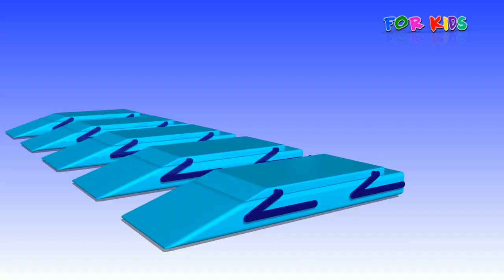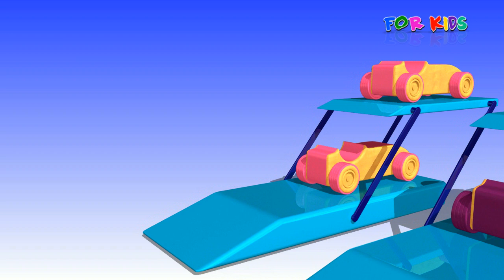Learn Colors with Toy Car Vehicles Amazing Garage Parking Playset for Children Nursery Rhymes Videos